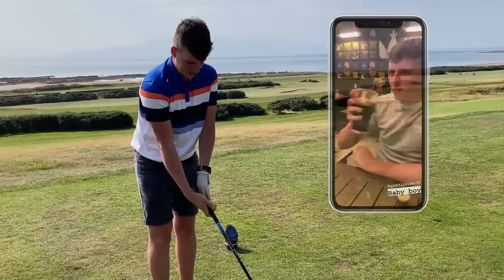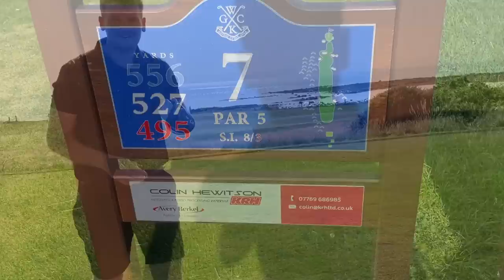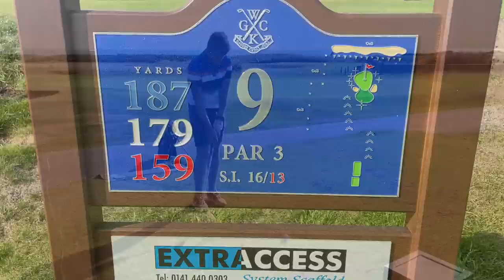WOMEN'S OPEN AMATEUR CHAMPION (+5 HC) | Texas Scramble w/ Louise Duncan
The only way that we go low in a Texas Scramble is with a great team mate and we certainly have one this week. Louise Duncan, Women's Open Amateur Champion 2021, joins the boys at her home course... West Kilbride Golf Club. The boys have played here previously but would Louise be able to help us under par?!

Make sure you head over to the Bunker Mentality website to see their full range of fantastic golf clothing and much, much more;

Big thanks to The Roov, False Friends & Third Connection for letting us use their music, link found below: